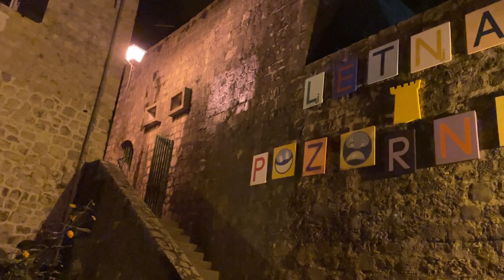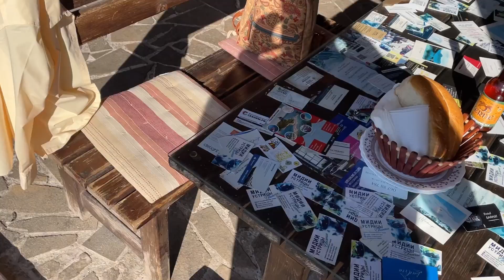Конец сезона в Черногории. Часть вторая.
Осеннее путешествие по всей Черногории пешком и на автомобиле. От Будвы до Ульциня, от Цетинье до Жабляка, от Подгорицы до Пераста и Котора.